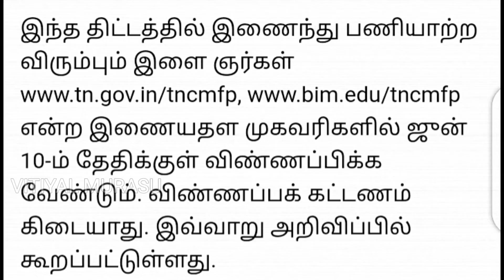65 ஆயிரம்சம்பளத்துடன் பணிtamilnadu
தமிழக அரசின் அறிவிப்பு, பட்டப்படிப்பு மாணவர்களுக்கு 65 ஆயிரம் சம்பளம் 10,000 கூடுதல் படியுடன் இரண்டு ஆண்டுகள் பணி.